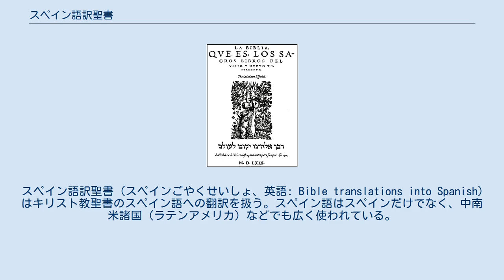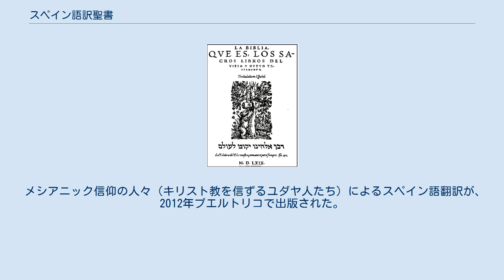スペイン語訳聖書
スペイン語訳聖書（スペインごやくせいしょ、英語: Bible translations into Spanish)はキリスト教聖書のスペイン語への翻訳を扱う。スペイン語はスペインだけでなく、中南米諸国（ラテンアメリカ）などでも広く使われている。
 レコンキスタの高まりの中で1492年以降追放される前は多くのユダヤ人がスペインに住んでおり、彼らはユダヤ教聖書（旧約聖書）をスペイン語またはラディーノ語（スペイン在住ユダヤ人が使ったスペイン語方言）へ翻訳していて、例えば絵入り中世カスティーリア語の『アルバ聖書』（Biblia de Alba、1430年）などである。
また、スペインを去った彼らが『フェラーラ聖書』（Biblia de Ferrara、1553年）を作っている。
 『レイナ・ヴァレラ版』聖書（1569年） 最初のスペイン語聖書『レイナ・ヴァレラ版』（Reina-Valera）はシプリアノ・デ・ヴァレラ（Cipriano de Valera）が作り、カシオドロ・デ・レイナ（Casiodoro de Reina）が改訂した。
『ビブリア・デル・オソ』（Biblia del Oso）とも呼ばれた。
これはプロテスタント運動と関係があり、1569年にバーゼルで出版された。
英語訳聖書の歴史に照らせば『ジェームス王版聖書』に例えることもできる。
 カトリックのスペイン語翻訳は1280年ごろ完成して、その後いろいろあったが、1825年には『Biblia de Petisco y Torres Amat』と呼ばれる版が完成して、これはヒエロニムスのヴルガータ聖書（ラテン語）からの直訳で、英語訳聖書の歴史では『ドゥアイ・リームズ聖書』に相当するともいえる。
その後、1944年、1947年、1951に改訂されて、今日に至っている。
 『エルサレム聖書』のスペイン語版（Biblia de Jerusalén）が1967年に出版され、1973年に改訂されて、広く使われている。
 ラテンアメリカ聖書（La Biblia latinamericana）は第三世界の人でもが理解しやすいような平易な言葉を使い、分かりにくい所は詳しい解説を付けて企画されたもので、聖クラレチアン宣教会のベルナルド・ユロ（Bernardo Hurault）が1960年に翻訳を始めて、1972年に出版された。
後に英語訳（『クリスチャンコミュニティバイブル』）、中国語訳（『牧霊聖経』）、タガログ語訳などが出版された。
 メシアニック信仰の人々（キリスト教を信ずるユダヤ人たち）によるスペイン語翻訳が、2012年プエルトリコで出版された。